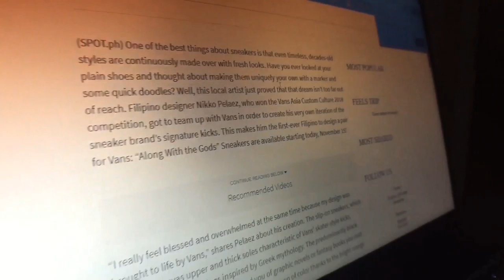ALONG WITH THE GODS CUSTOM VANS | Part 1 | Nikko Pelaez Inspired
Right pair of Along with the Gods Custom, DONE! It takes a month to finish this pair. It's a bit hard but I think I did my best for this project. Hope you enjoy this video! See'ya on Part 2!